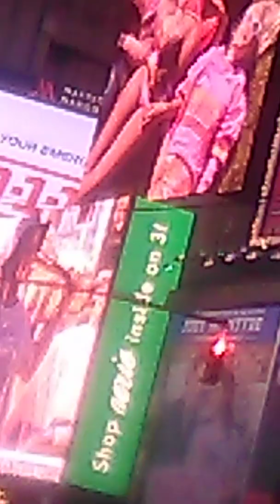March 4, 2019